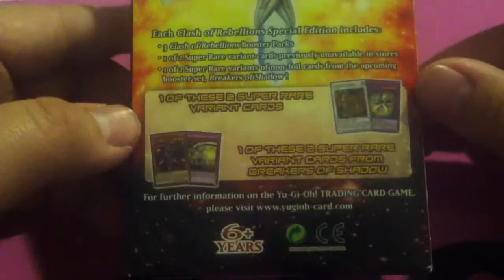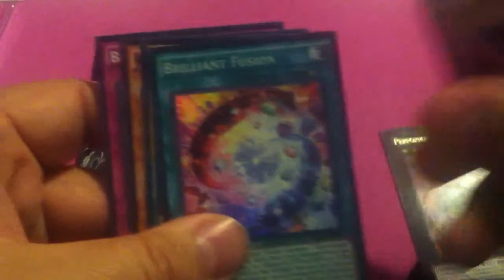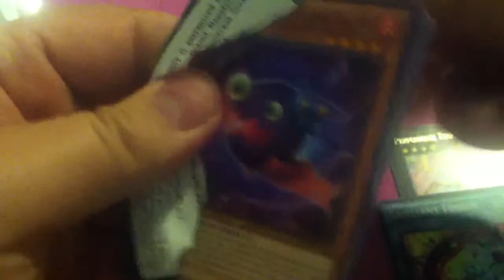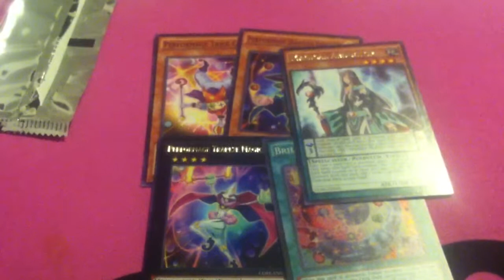YU-GI-OH CLASH OF REBELLIONS SPECIAL EDITION OPENI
DUELING NETWORK: noobschool
DEVPRO: YUGIPROTEGE
SKYPE: yugi protege
check their page out an show them love they have a locals on tuesdays